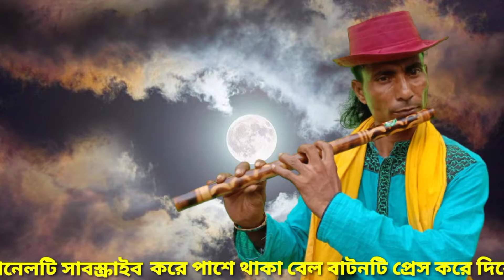তুই আমার জীবন রে বন্ধু তুই আমার জীবন || বাঁশির সুর || Tui Amar jibon re bondu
আসসালামুয়ালাইকুম প্রীয় দর্শক "রিয়েল বাঁশির সুর" চ্যানেলের পক্ষ থেকে আপনাদের জানাই আন্তরিক শুভেচ্ছা।  "রিয়েল বাঁশির সুর" চ্যানেলে মোঃ মাইন উদ্দিন ভাইয়ের রিয়েল বাঁশির সুর, বাঁশির সুর,গ্রামীন বাঁশির সুর, করুন বাঁশির সুর, flute cover, flute ringtone, flute music, korun basir sur আপলোড করা হয়। মূল ত্রুটি ক্ষমা সুন্দর দৃষ্টিতে দেখবেন।